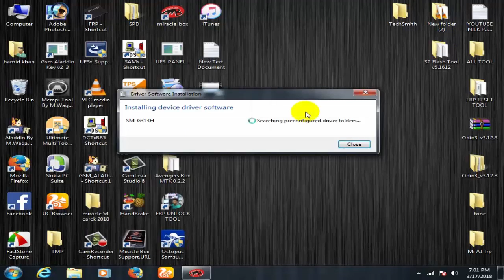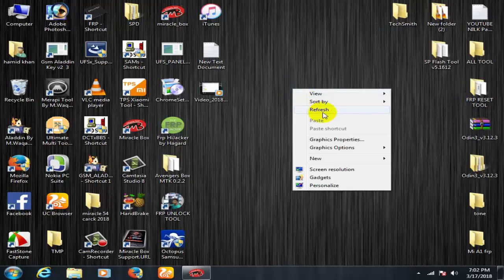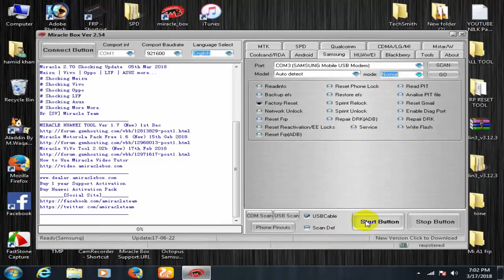samsung g313 password unlock with miracle box hindi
samsung g313 password unlock
pattren unlock
samsung factory reset
samsung unlock code